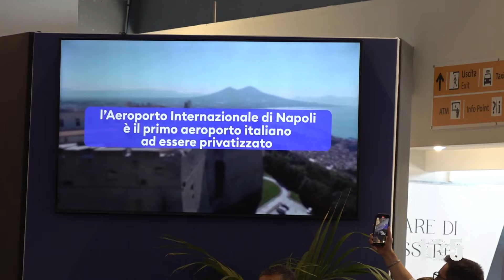Int Vincenzo De Luca aeroporto Salerno 11lug